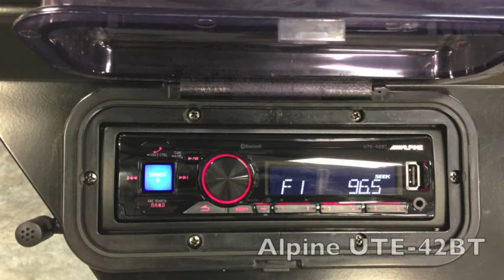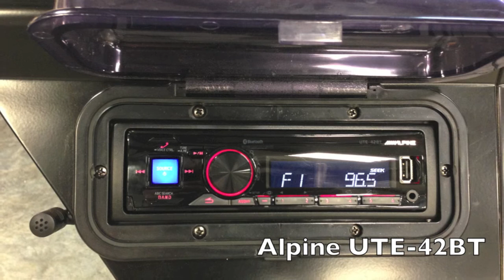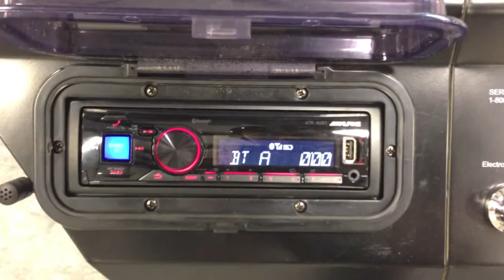Grill with your music! Alpine UTE-42BT & Alpine SPR-M700 installed in a grill!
We installed a mechless Alpine UTE-42BT Headunite and Alpine SPR-M700 Marine speakers into a grill recently.  Stop by our any one of our 5 locations Springfield, MO, Joplin, MO, Sedalia, MO, Columbia, MO or Pittsburg, KS and get a quote for your grill today!  See below for the products used.